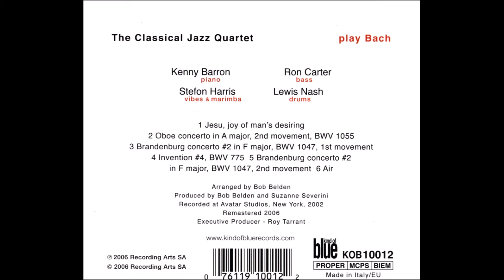The Classical Jazz Quartet Play Bach - Air (2006) - Kenny Barron, Ron Carter, Stefon Harris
Kenny Barron - piano
Stefon Harris - vibraphone, marimba

The Classical Jazz Quartet Play Bach
Recorded at Avatar Studios, NY 2002 by Jim Anderson
Produced by Bob Belden
2006 Kind Of Blue Records